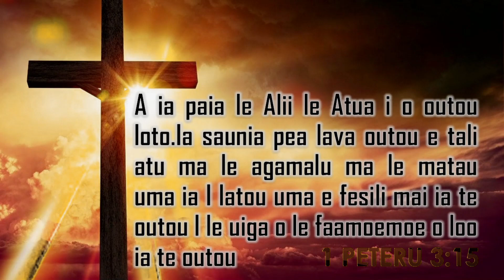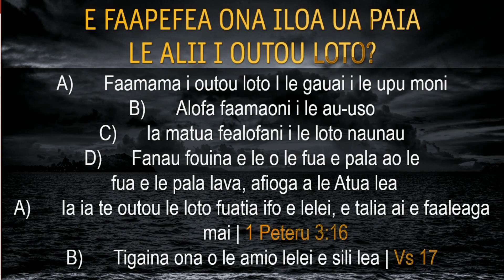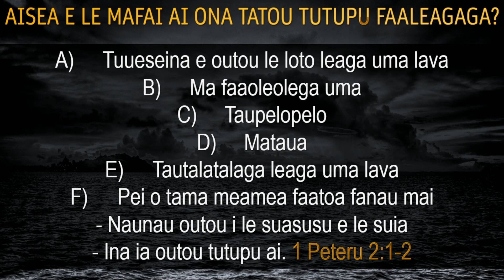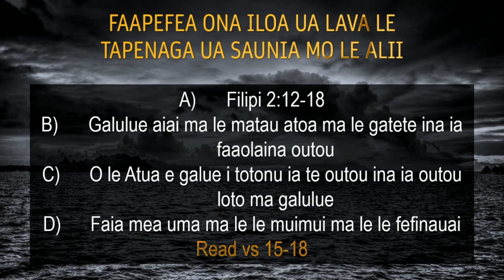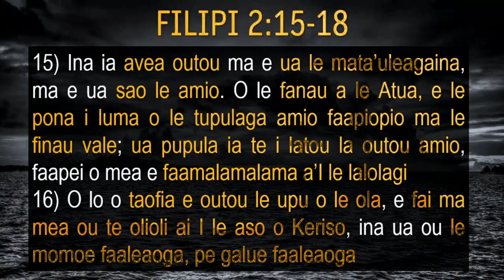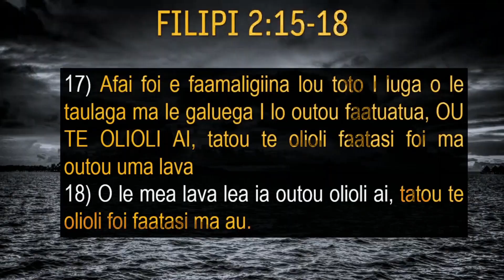SISDAC Worldwide | Online Lotu Afiafi Aug 16, 2020 - Min Sale Maka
Online Evening Service - August 16th, 2020
SISDAC New Zealand Representative

Special Song : Sui o le Autalavou o Peniamina
Sermon:  Min. Sale Maka - SISDAC NNZ Division